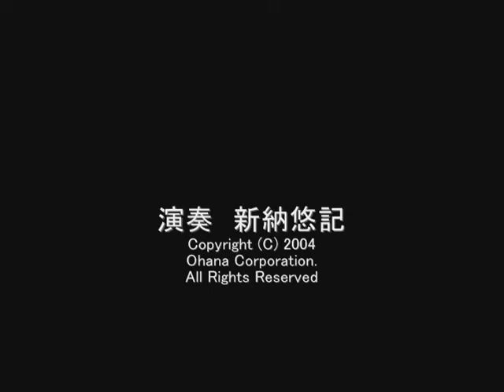Pahu Kani パフカニ テナー４弦 フルカスタム マイレ.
Pahu Kani パフカニ　テナー４弦 フルカスタム マイレ　Ukulele Guild Of Hawaii　モデル